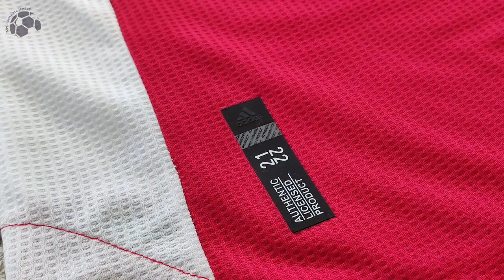Sptkit 21/22 Arsenal Home Jersey (Player Version) Unboxing Review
🕘 Timecodes
00:00 Overview
00:54 Rating
01:13 Details View
02:40 Misures